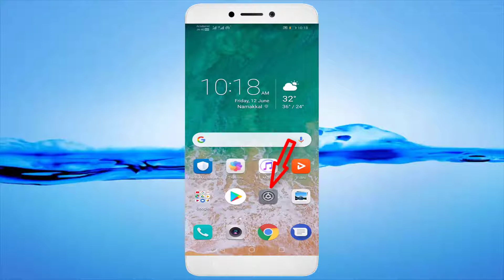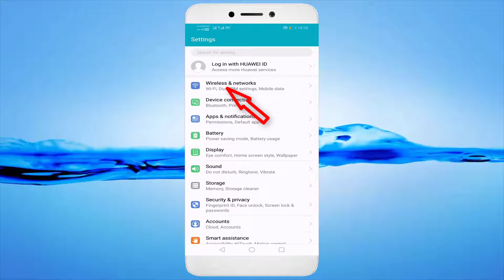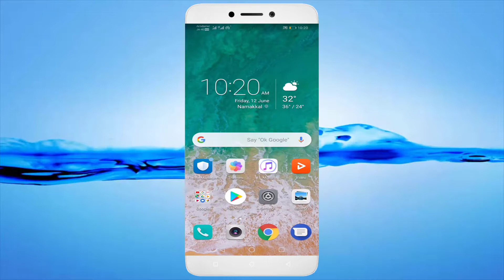How To Fix Yahoo Mail - Please Check Your Network Connectivity And Try Again Error Android & Ios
In This Tutorial How To Fix Yahoo Mail - Please Check Your Network Connectivity And Try Again Error Android & Ios